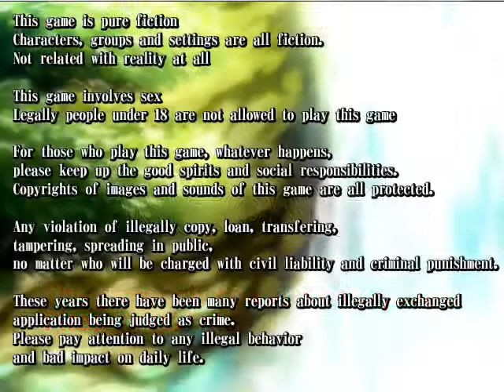Dark Elf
In the time of war, a dark elf mercenary of stunning beauty lives a unspeakable and licentious life with a teenage boy named Ruse she accidently saved. They live together and leads a rather peaceful life. But due to darkness in others’ mind, their life was doomed.